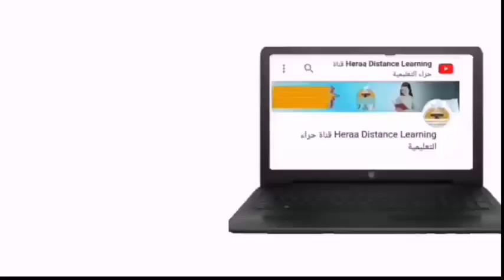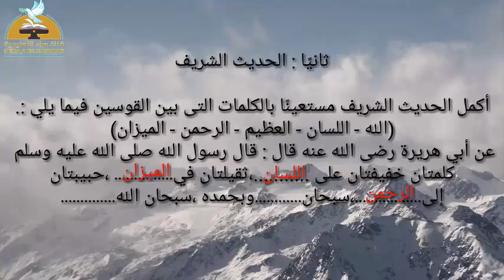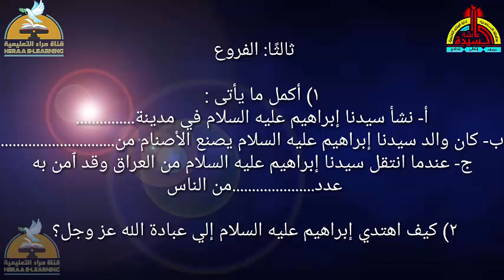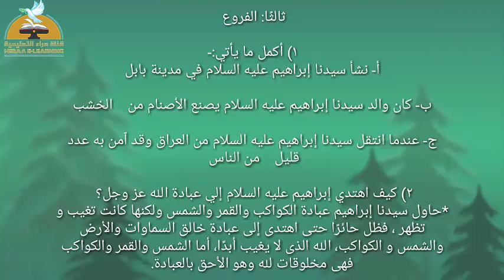01- تربية إسلامية - مراجعة عامة - رابعة ابتدائي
01- تربية إسلامية - مراجعة عامة